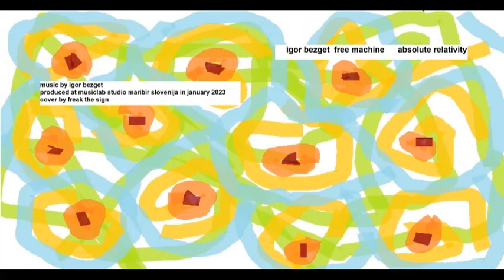free machine - absolute relativity 61